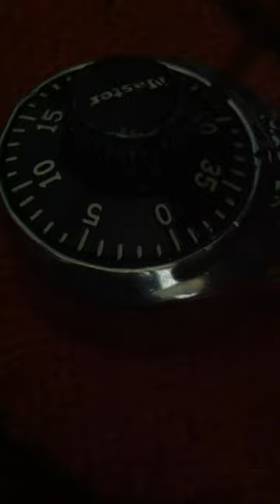Trying to destroy a lock again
Damn lock is still indestructible...